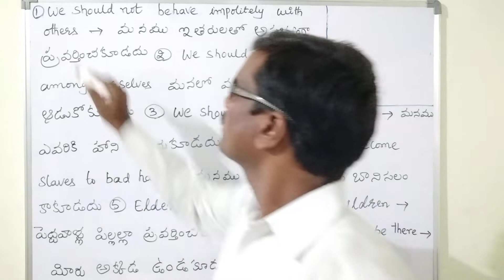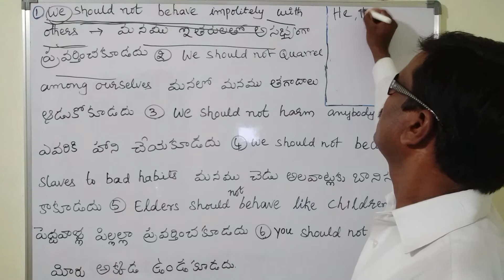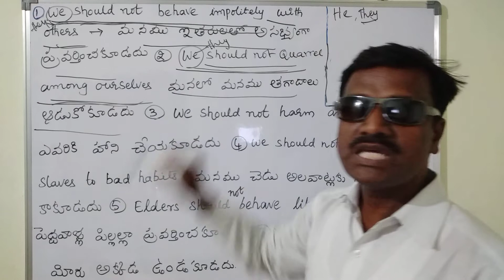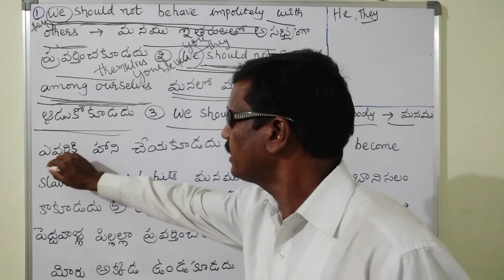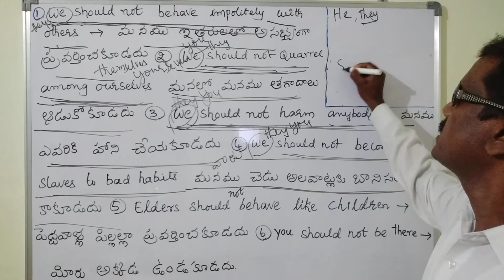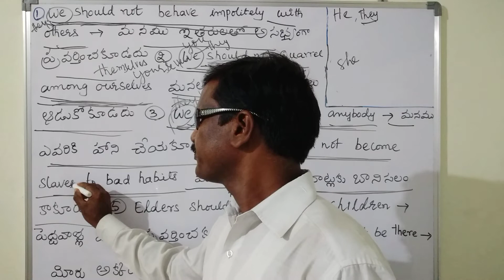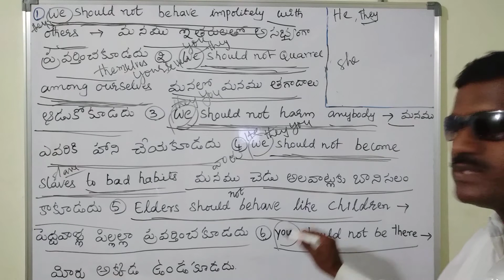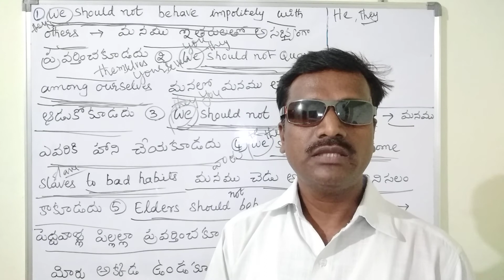Spoken English Through Telugu